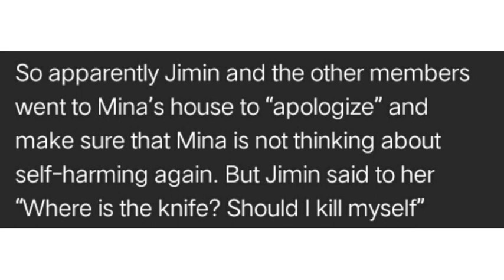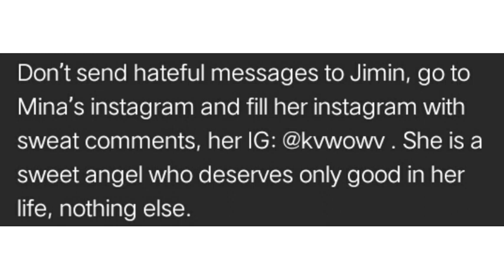What happened to Jimin and Kwon Mina? (bullying member)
Stay strong Mina, as I said before I'm not her fan but I wanted her to feel secure.

Give support and good comments on her ig account : @kvwowv